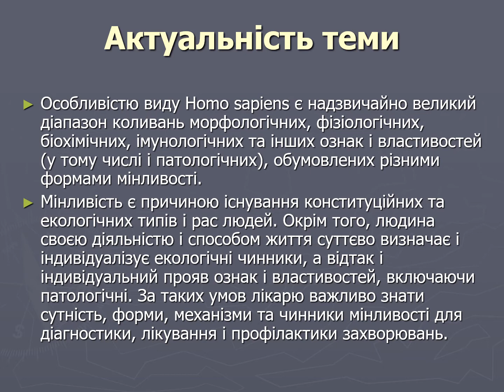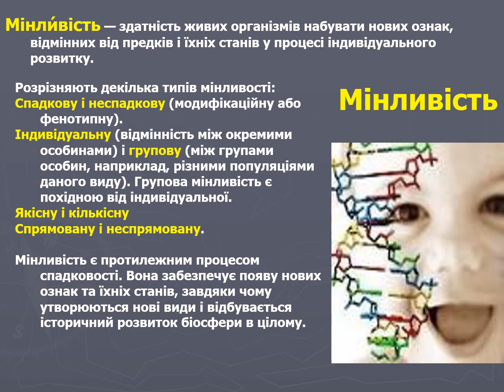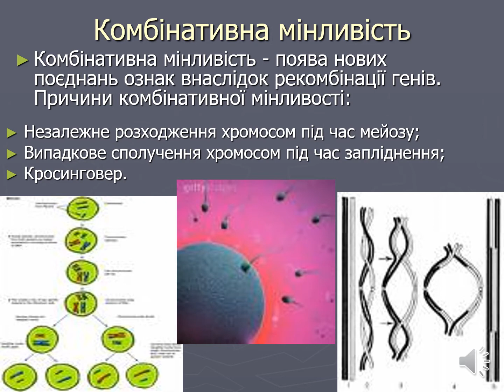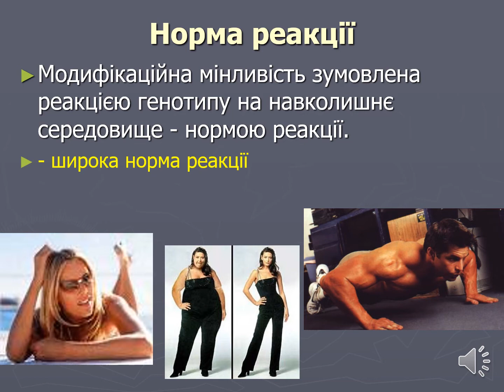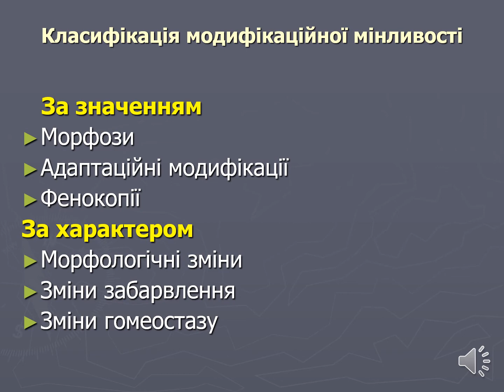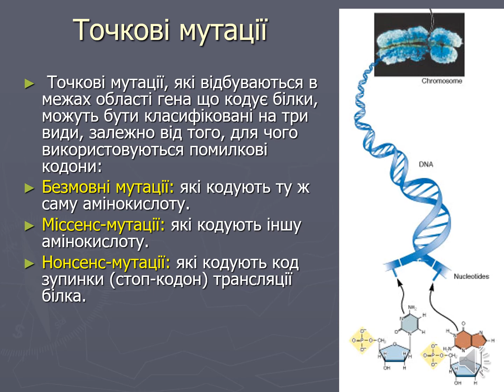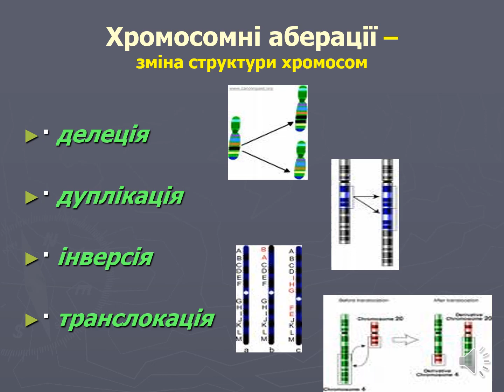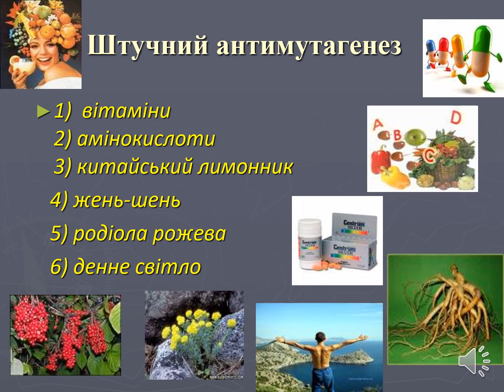Мінливість у людей як властивість життя і генетичне явище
📢Сьогодні у рамках дистанційного навчання відбувся відеолекція для здобувачів вищої освіти першого курсу спеціальності «226 Фармація, промислова фармація» МЕДИЧНОГО ФАКУЛЬТЕТУ з дисципліни: «Біологія з основами генетики».🧬♥️📚⠀⠀
📌Тема лекції : «Мінливість у людей як властивість життя і генетичне явище», яку провела кандидат біологічних наук, доцент кафедри "Медицини та фізичної терапії" МЕДИЧНОГО ФАКУЛЬТЕТУ  - Васильєва Наталія Олегівна. 👩🏻‍⚕️❤️⠀⠀

📌Питання які були обговоренні в лекції :
🔻Мінливість;
🔻Фенотипна мінливість;
🔻Генотопна мінливість;
🔻Комбінативна мінливість;
🔻Мутагенез.Мутагени;
🔻Направленість мутаційного процессу;
🔻Тератогенні фактори.